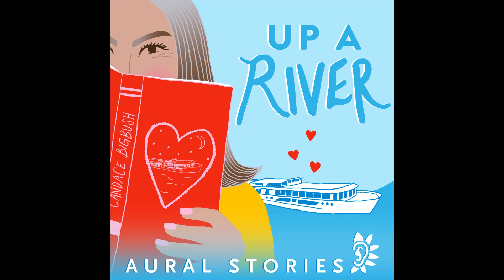Episode 7 Black Forest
A day in the Black Forest brings Lisa closer to her favorite characters from Candace Bigbush's The Hero & The Heroine, Adeline and Abelard.  And First Mate Teagan teaches Captain Dalton an obvious lesson.

About Aural Stories:
We make audio stories for womankind.